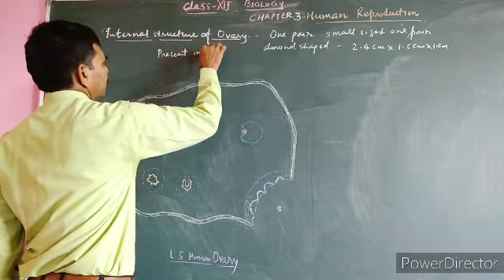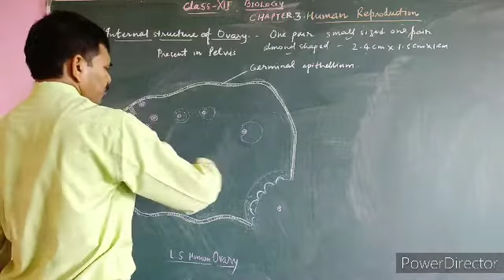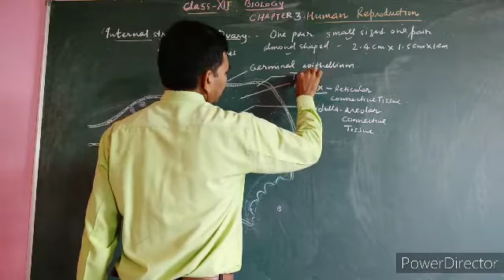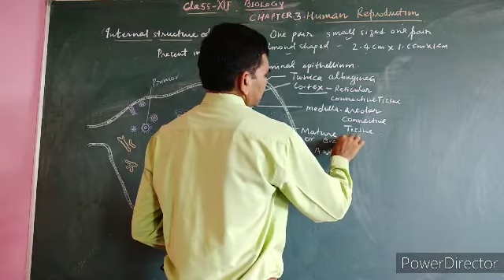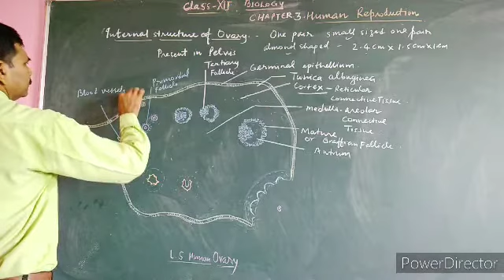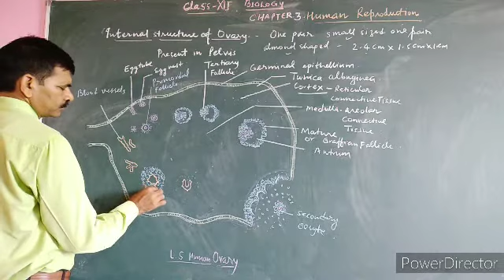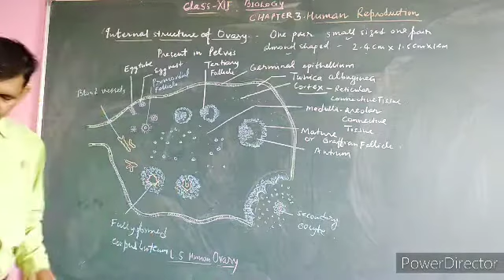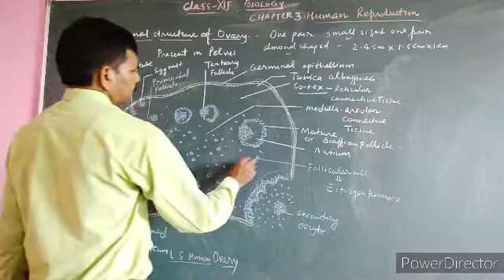CLASS 12 CH 3 V 1 14 JULY